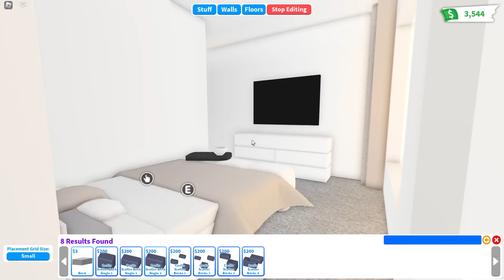Soft Cozy Simple Elegant Aesthetic Family Home - Tour and Speed Build - Adopt Me! - Roblox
House Used: Family Home
Budget: Approx. $3700

Better - Anno Domini Beats
Melissa - Eveningland
For the Love Of- Stayloose
Lifelong - Anno Domini Beats
LS - Eveningand